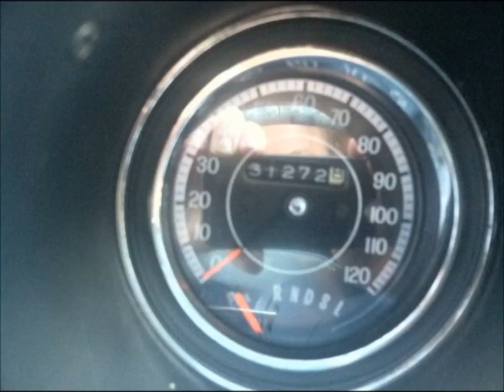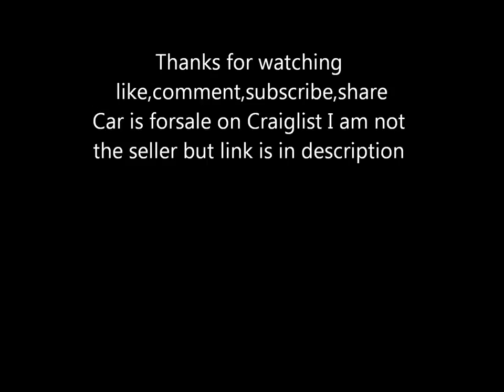1973 Olds Vista cruiser 31k miles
1973 Olds Vista cruiser 31k miles music Knocking on heavens door by Bob Dylan